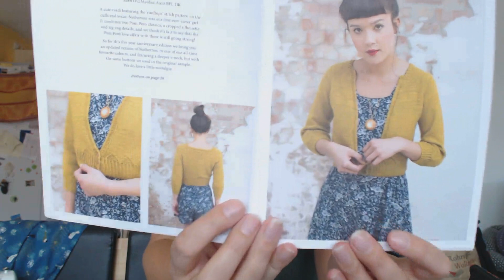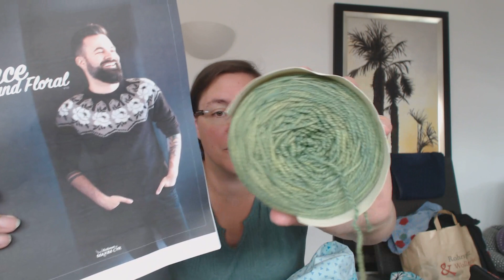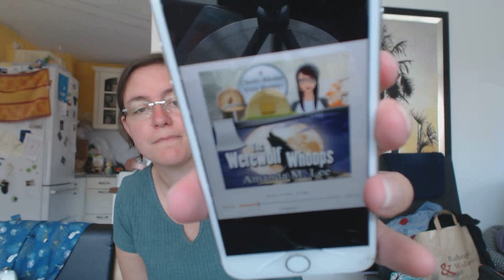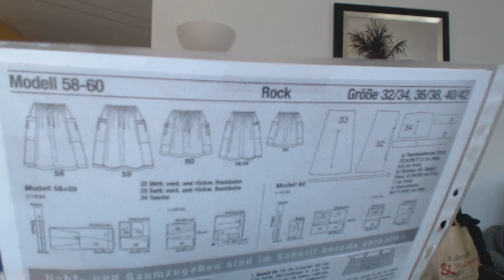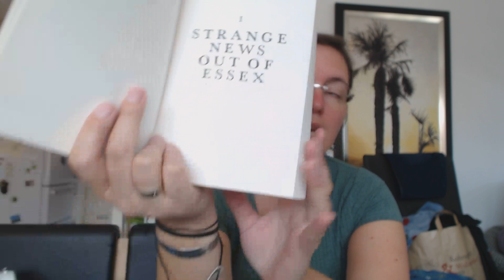The PassioKnit Spinner Podcast - Episode 131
There isn´t a lot of knitting happening over here, but I still wanted to record an episode and talk a bit more about why I stand by Ravelry.

You can find me as "schnueffeltier" on Raverly and Instagram.